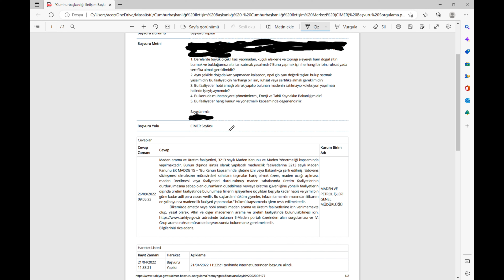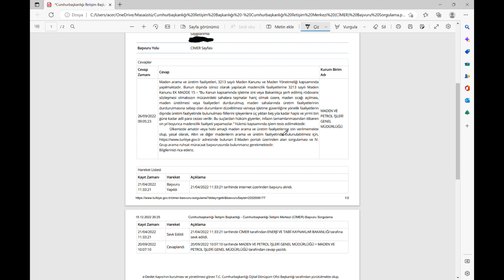Altın aramak yasalmı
Derelerde altın aramak yada doğada taş toplamak yasalmı? Resmi Kurumdan gelen cevap.